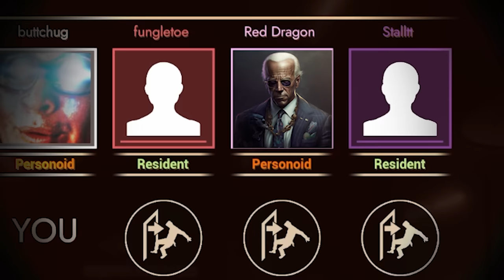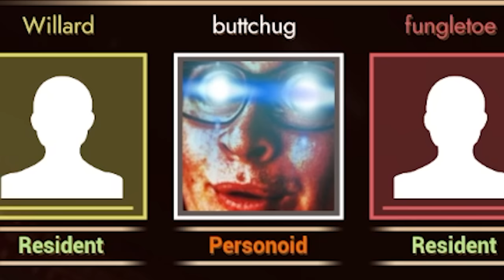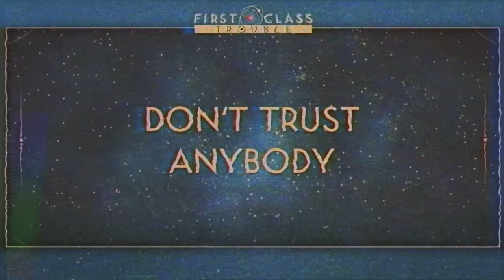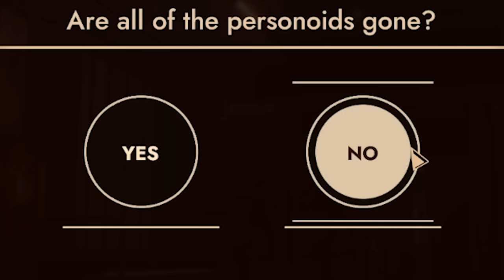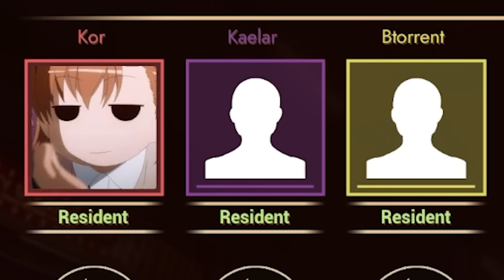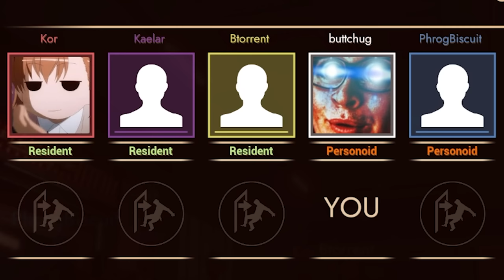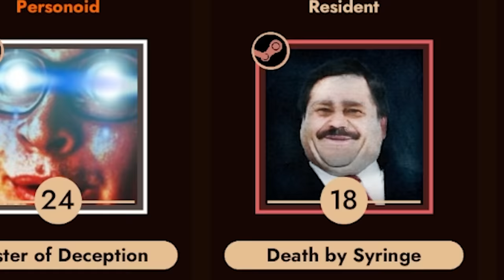Duos with Biden (real)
👏Starring:
Fungletoe
Steve
Btorrent
Punzie
Stalltt
Kaelar
Phrog

Game: First Class Trouble